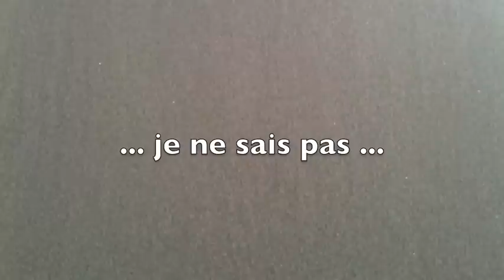Petite Prière ... Desireless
REJOIGNEZ MOI SUR FB